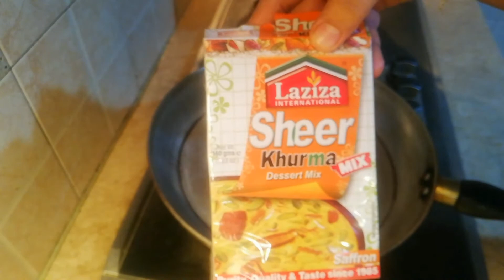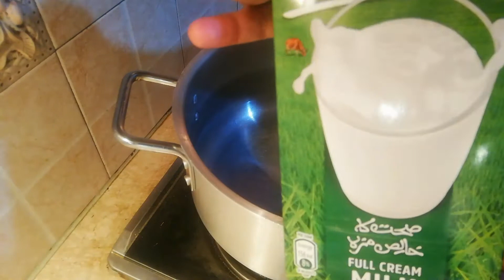Laziza Ki Lazeez Sheer Khurma Recipe | Packet Wala Mazaydar Sheer Khurma | Jhatpat Wala Sheer Khurma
Dostoon main aap logo ke leay lai hoon aaj Lazeez Sheer Khorma Recipe jo mainay banai hay Laziza walay dabbay se. Try Zaroor kejeayga aur ghar main sab ko khelaeayga.

Videos pori dekha karain aap log.